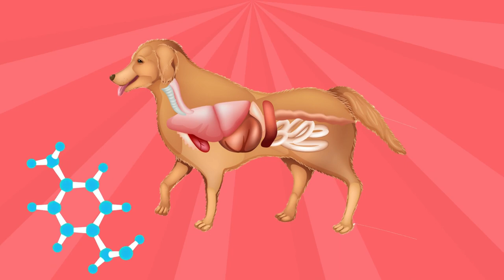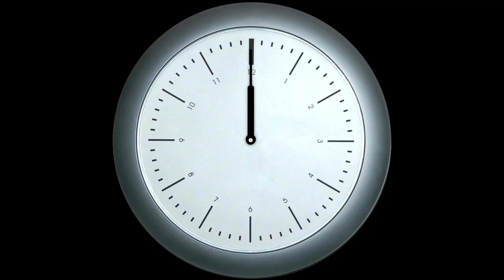Nie mehr Durchfall bei Hunden ❗ Nur eine Zutat nötig 🐶 Die beste Medizin!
Durchfall bei Hunden | Was hilft? Hin und wieder kommt es bei unseren Vierbeinern zu Durchfall, welchen du verständlicherweise  so schnell wie möglich loswerden möchtest. Wir zeigen dir in diesem Video, mit welchem einfachen Hausmittel - der Moro'schen Karottensuppe -  der Durchfall deines Vierbeiners innerhalb kürzester Zeit der Vergangenheit angehört.

Was brauchst du für die Morosche Karottensuppe?

🥕 500g Karotten
💧 1 Liter Wasser
🧂 3g Salz

Und so gehts:

Zunächst werden die Karotten gründlich gewaschen und anschließend geschält sowie in kleinere Stücke geschnitten. Gib die klein geschnittenen Karotten nun gemeinsam mit einem Liter Wasser in einen Topf und lass diese einmal kurz aufkochen.
Danach musst du die Möhren etwa 90 – 120 Minuten lang bei niedriger Hitze köcheln lassen. Damit aus den Karotten eine Suppe wird, kannst du diese nun entweder mit einem Mixer oder Pürierstab pürieren.
Gieße nun den Karottenbrei noch einmal mit Kochendem Wasser auf einen Liter auf. Als letzter Schritt fügst du 3g Salz hinzu und rührst um, bis das Salz aufgelöst ist.

🐾 UNSERE HUNDEKURS-EMPFEHLUNG 🐾

Das bedeutet, wir erhalten vom Verkäufer eine Provision, sollte ein Kauf zustande kommen. Für dich als Käufer ergeben sich daraus keine Nachteile. Die Empfehlung hochwertiger Produkte hilft uns aber dabei, diesen Kanal zu finanzieren.